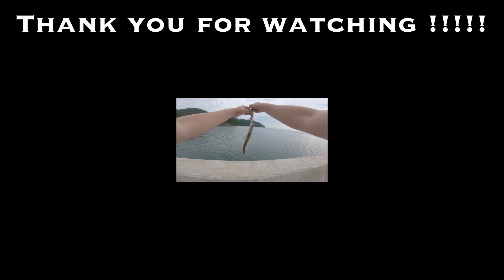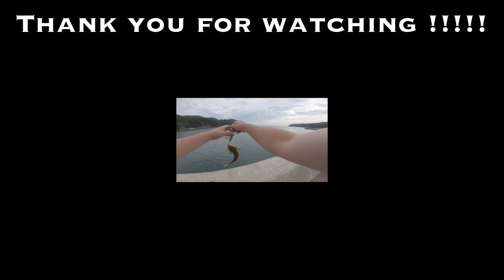NOTサーフ!!NOT遠投!!堤防ライトゲームでマゴチ!!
底質が砂っぽい所ならたまに居るんですよね。

でも絶対数はサーフだし、遠投するからゲストは大物有名人だし…
結局サーフで遠投が正義なんだよなぁ😊

あのバラシは…間違いなく良型マゴチ…

しかし、ラインブレイクとは大失態なのですわ。
FGより上でPEが切れていました。あまり高くない高切れ。

原因は多々あると思いますが…

一番は、度重なる釣行の擦れや撚れでPEが弱っていた。
釣行準備をしっかり行っていれば、足元での急な潜航にも耐えられた。
釣行毎に３〜４ヒロくらい削ってそれで満足してしまっていた。
怪しい時点で見切りを付けるべきだった。

今回のラインブレイクは手抜きがバラシに繋がったわけで、反省です。

格闘でもドラグを緩めてじっくり獲るとか、もう少し慎重に対応できていれば…と悔やまれます。

ついでに言うと、
キャストの癖で、スリークォーターないしはサイド、回し投げが多い。
オーバーで振りかぶってサイドで投げる、みたいなのが本当に多い。
ルアーがキリモミ回転で飛んでいく悪癖。
ラインもガンガン撚れる。

でも完全なオーバーハンドはだんだん肩が…
わかっちゃいるんだけど…

あーもう、課題が多いなー

宮城哲也です。

釣果やルアー、タックルのことをたまに呟いています。